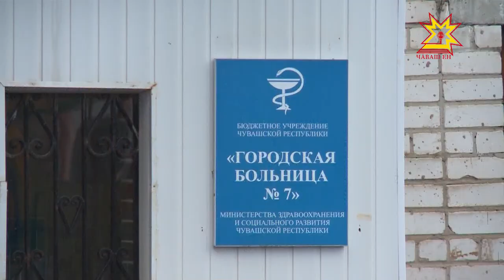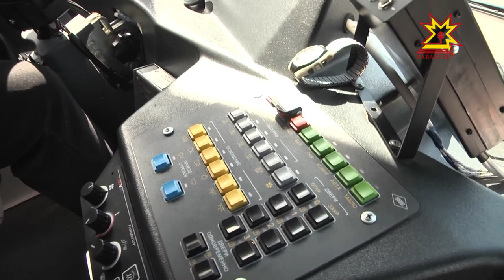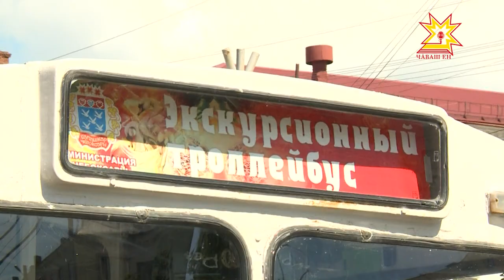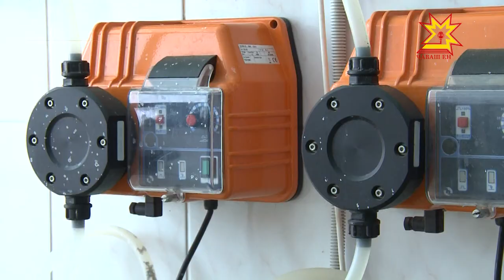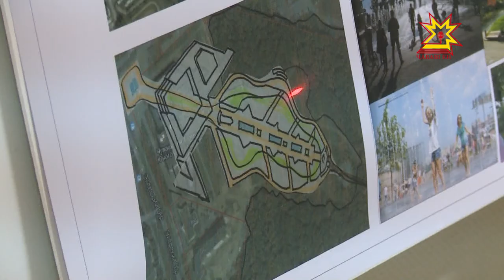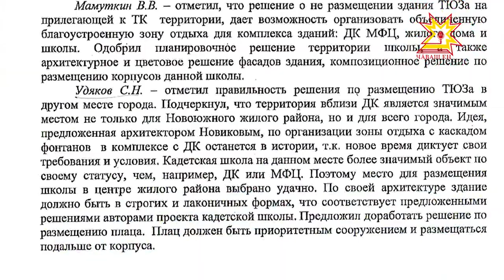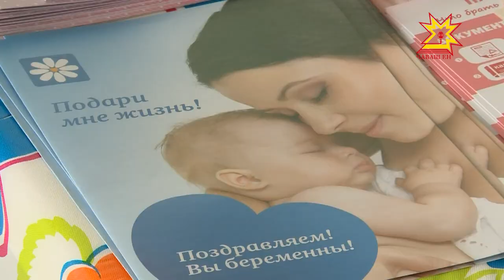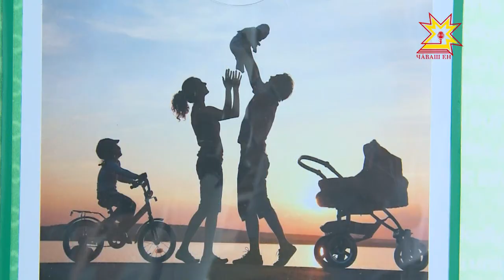Республика 12.07.2017 на русском языке. Вечерний выпуск